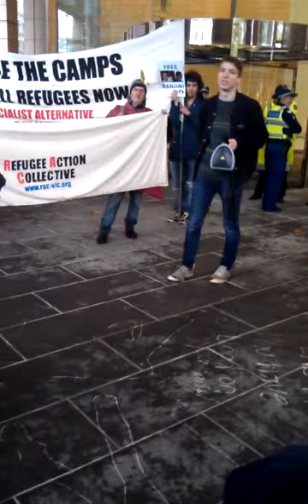Rally: End Indefinite Detention, End ASIO Checks on Refugees 5/5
At least 56 refugees are facing indefinite detention after being declared a 'security threat' by ASIO. This includes two families with young children. They have no right to review or appeal the decision, nor do they have the right to know the grounds on which they have been rejected. Three Tamil refugees rejected by ASIO have attempted suicide in Broadmeadows detention centre. Alongside this mounting despair inside the camps, there is a growing chorus of outrage against this affront to natural justice. Join the Refugee Action Collective (Vic) in calling on the government to scrap ASIO checks. Refugees are threatened by persecution and danger, not a security threat. The government must act immediately to release the refugees into the community.